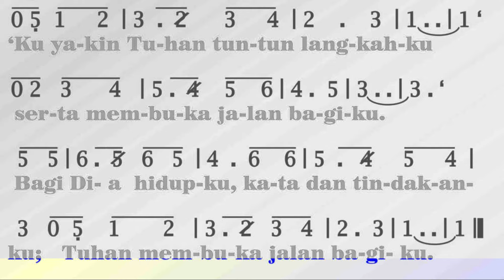PKJ 131 Ku Yakin Tuhan Tuntun Langkahku (Mellya)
I Know The Lord will Make a Way for Me,
Haldor Lillanas, 1885 â€“ 1959,
Terjemahan: Yamuger, 1999
do = C-67 3 ketuk
Vocal : Mellya Anggraeni

1
'Ku yakin Tuhan tuntun langkahku
serta membuka jalan bagiku.
Jika sungguh berserah dan berdoa padaNya,
Tuhan membuka jalan bagiku.

2
'Ku mencari wajahNya, maka malampun cerah;

3
Bagi Dia hidupku, kata dan tindakanku;